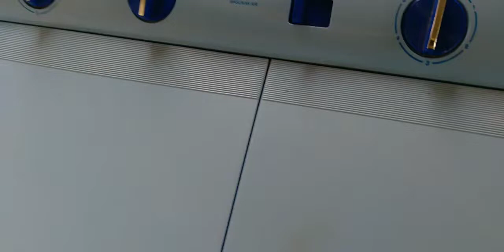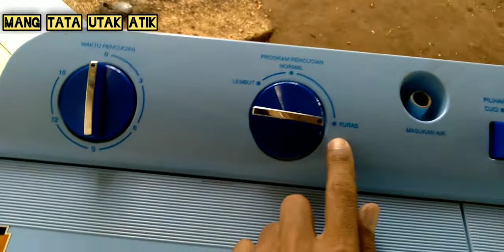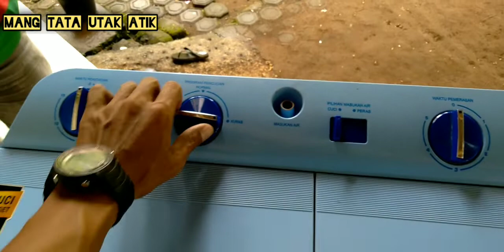cara mudah serpis mesin cuci polytron tarikan pembuangan yang dol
mesin cuci polytron type seperti di video yang sering mengalami dol di tarikan pembuangan sehingga tida bisa terkunci
simak videonya cara untuk mengakalinya#mangtatautakatik